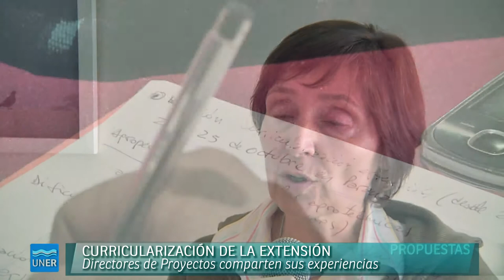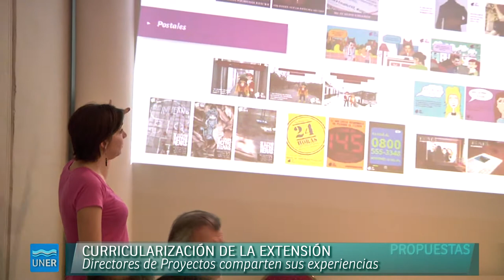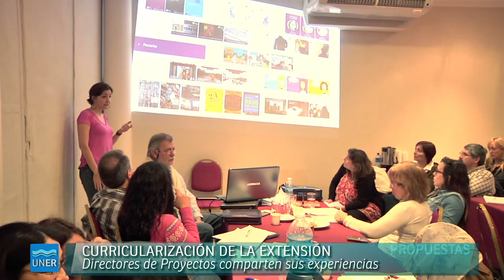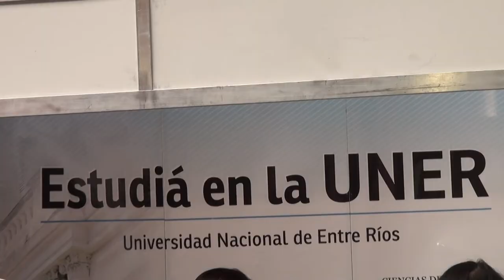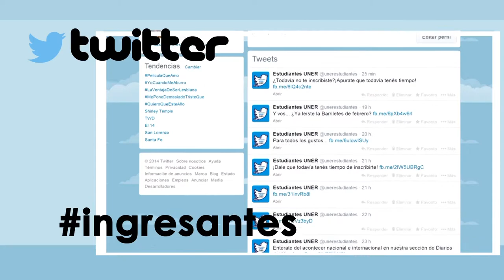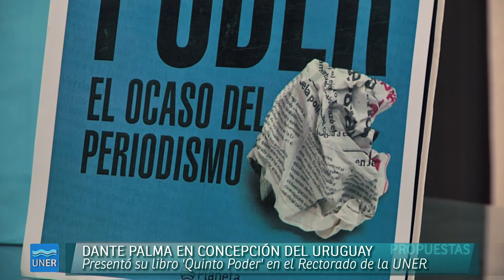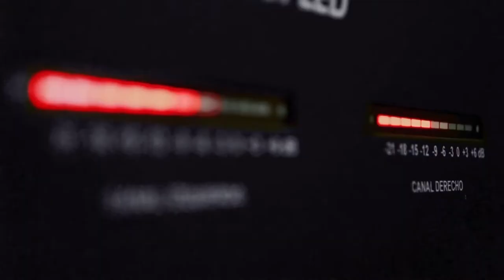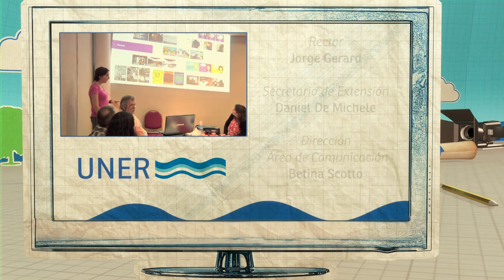PROPUESTAS 33 2014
01:31 - Proyectos de curricularización de la extensión
07:08 - Comunicación gráfica en organizaciones sociales
09:54 - Feria de carreras UNL
14:41 - Dante Palma presentó quinto poder
20:01 - Concierto coral en rectorado